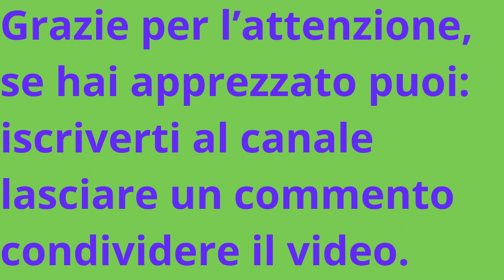Taccuino terza puntata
Edgar Lee Masters è l'autore dei versi recitati in questa puntata da Marta Scelli.